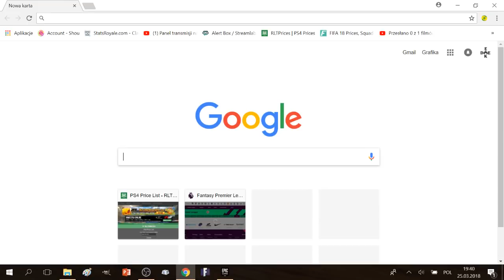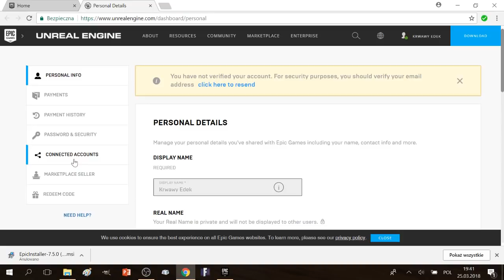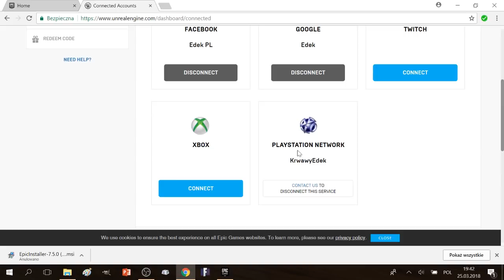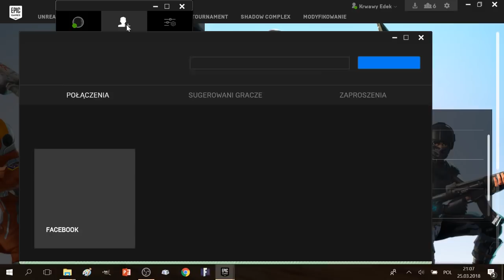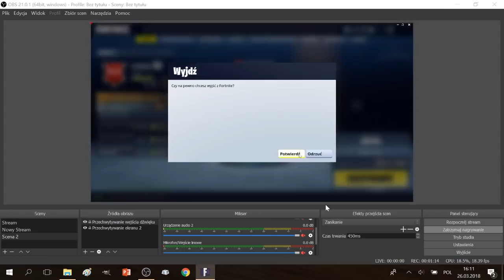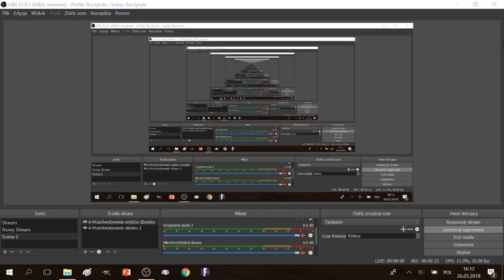Jak grać PC z PS4/XBOX - Fortnite [PL]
Cześć :D
W dzisiejszym odcinku pokażę Wam, jak połączyć się w fortnite ze znajomym z innej Platformy.
Mam nadzieję, że pomogłem i życzę miłego oglądania
;D